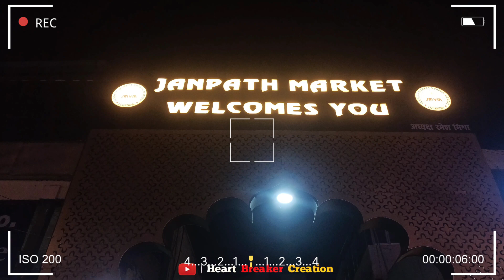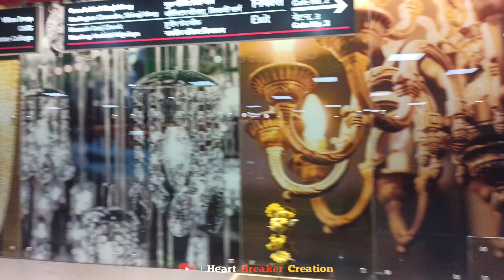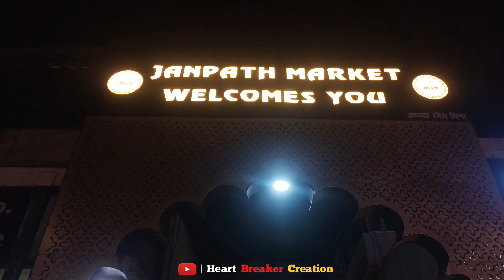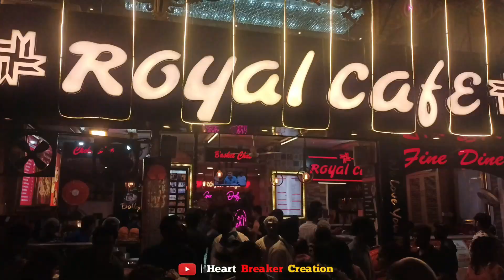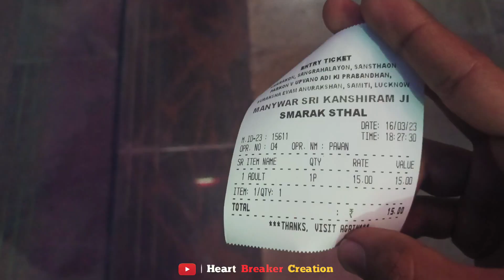Lucknow vlog | लखनऊ में घूमने की 7 अच्छी जगह | भूल भुलैया में खो गए 😂 | Lucknow Tour | Vlog - 8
HEART BREAKER CREATION

And fun and entertainment only

Note- we are not using any content for profit

           🔴 video acha lga ho to🔴

🔵ᴛʜᴀɴᴋs ғʀɪᴇɴᴅs ғᴏʀ ᴡᴀᴛᴄʜɪɴɢ ᴍʏ ᴠɪᴅᴇᴏ